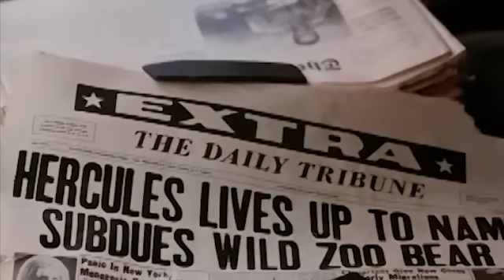RockBottom: Hercules in Newyork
In deze eerste aflevering van Rockbottom kijken we naar "Hercules in Newyork"uit 1969. Waarin arnold schwarzenegger zijn eerste grote rol krijgt.

Beelden zijn oorspronkelijk van Trimark pictures, en behoren nu toe aan Lions Gate. Voor meer informatie kijk op

Weekendmonsters  gebruikt deze rechten enkel voor journalistieke waarden.
Aan deze beelden kunnen geen rechten worden verleend.